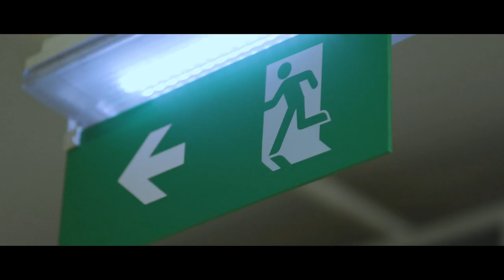Toyota Starlet GT (EP82) 5E-FTE 260whp / Stroked-up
Toyota Starlet GT 260whp by strokedup

-Engine : Toyota 5E-FTE (1497cc)
-Turbo : Garrett GT2554
-Pistons : DP engine parts
-Rods : DP engine parts
-Injectors : Mitsubishi evo X
-Standalone ECU : Ecumaster Classic
-Ecu tuning : Geartech
-Wiring harness : Stroked-up
-Exhaust manifold : Power-up exhausts
-Radiator : Mishimoto
-Fuel pump : AEM
-Suspension : XYZ Super Sport coilovers
2 mode turbo (0,7psi) 160whp (17psi) 260whp

Photographer/video creator: @efpar_ /instagram